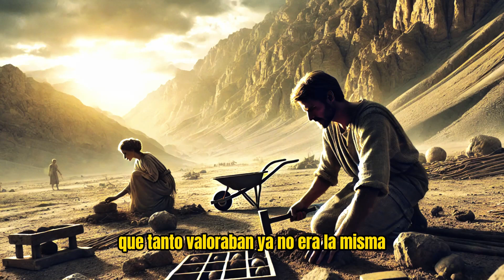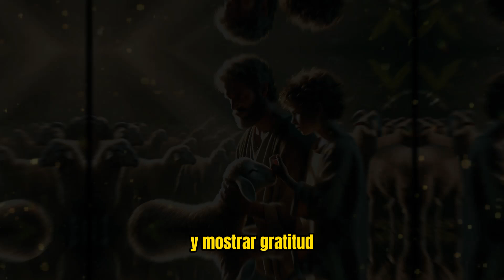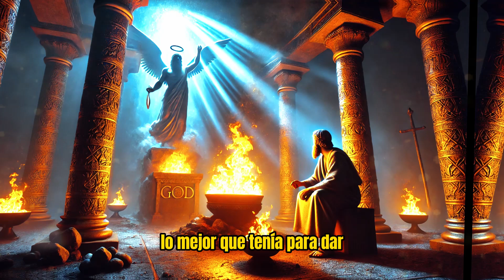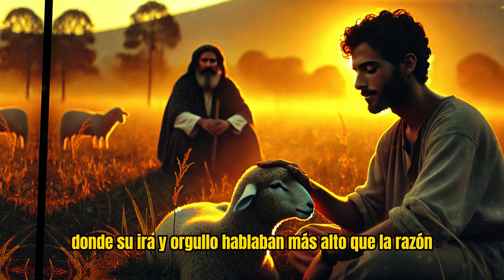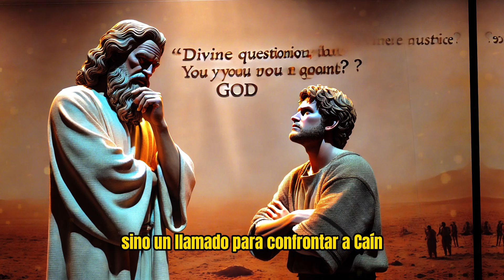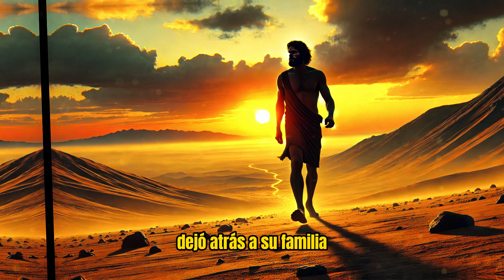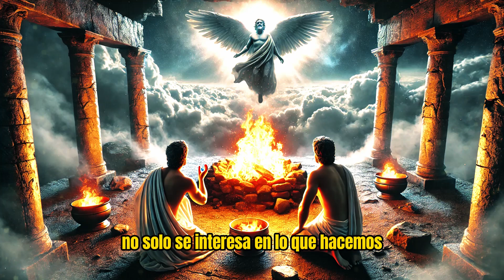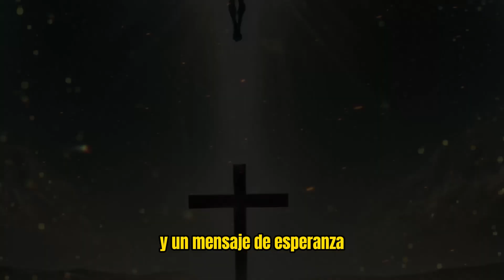Caín y Abel Hijos de Adán y Eva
Neste vídeo, exploramos a poderosa história de Caín e Abel, os primeiros filhos de Adán e Eva. Ao longo de sua narrativa, descobrimos lições profundas sobre a adoração sincera, o impacto da inveja e as consequências devastadoras do pecado. Também refletimos sobre a misericórdia de Deus, quem, mesmo diante do pecado de Caín, mostrou Sua graça ao protegê-lo com uma marca especial.
Acompanhamos esta análise profunda de uma história que trasciende o tempo, mostrando a relevância das eleições humanas e o constante chamado de Deus à reconciliação e ao amor. Aprenda como esta história se conecta com nossas vidas hoje e como podemos aplicar suas lições para viver em obediência e fe. Não te percas esta mensagem transformadora!